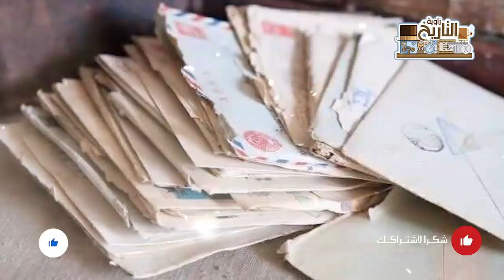معاويه بن ابي سفيان | الداهيه الذي اثبت الحكم الاسلامي لمدة 20 عام قصته العجيبه مع علي !